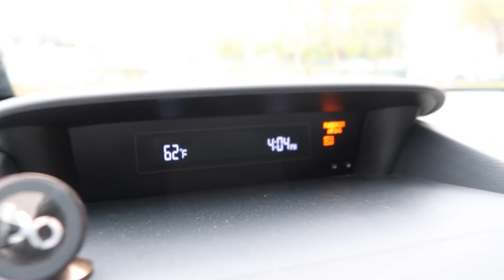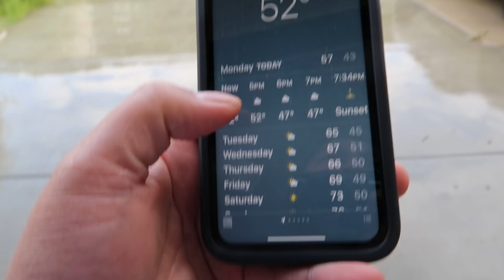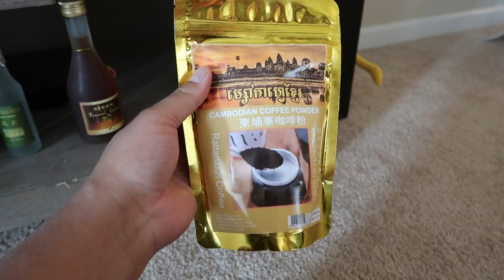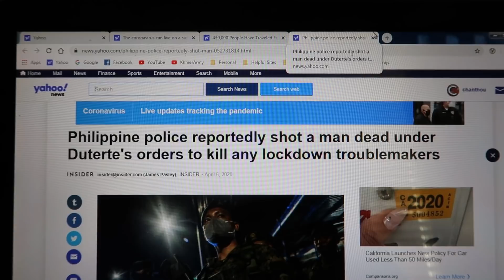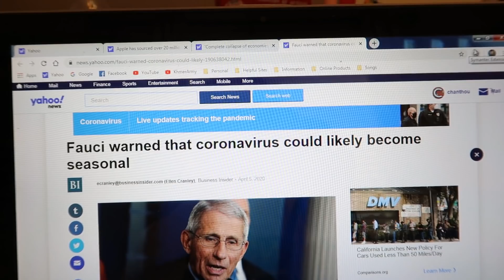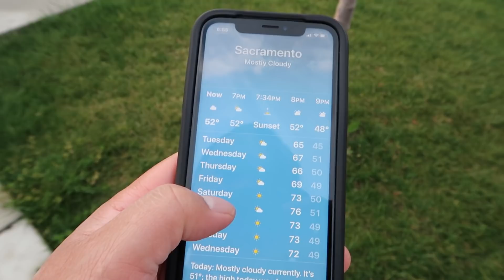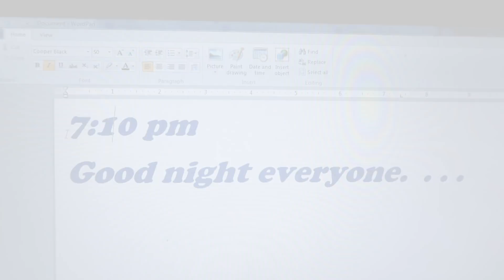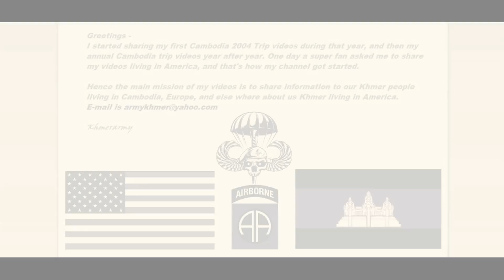Cambodian in America (Quarantine : Day 18)